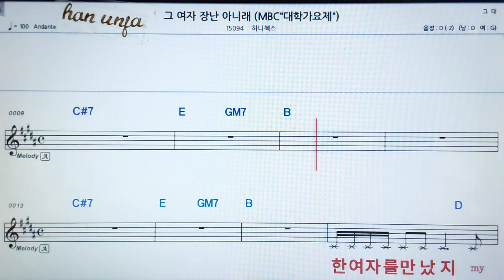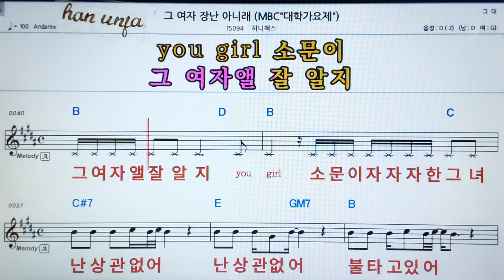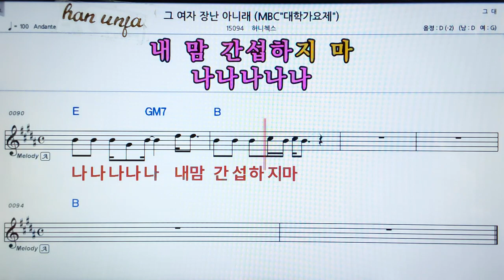💖그 여자 장난 아니래/허니책스 👍MR,가라오케 악보 코드 가사 ,Karaoke반주